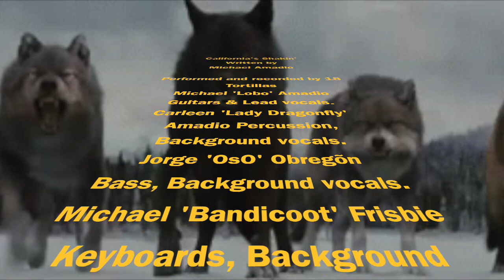California's Shakin' - 18 Tortillas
This video is about an earthquake that happened in the early 80's while on the road heading back home from a gig in LA, the radio was giving me everything I needed to know and thus this song was born. So here it is...  California's Shakin'